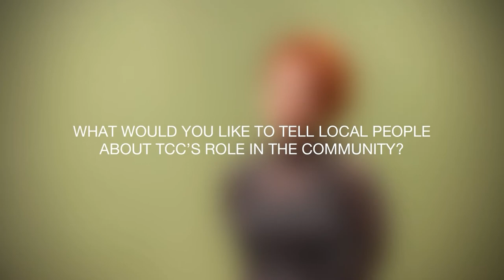TCC Health Administrator: Courtney Bartley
"TCC is a partner in treating this epidemic. I believe that TCC and the community can come together and work together to make an impact to help change people's lives."

Have you heard about TCC Health, yet? 💚 Meet TCC Health Administrator Courtney Bartley!

Day 1 Admission: 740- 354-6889

Need help after hours? We're here for you 24/7, 365